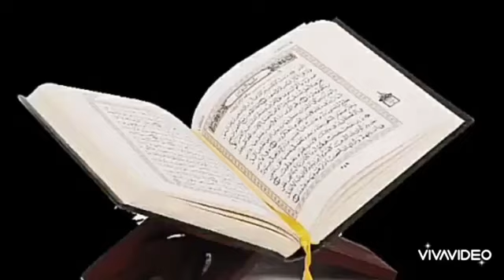Jo Loog May Mai Paida Hoye Hai Inki Shahsiat | Famous Personality Born In May | Islamic Advisor